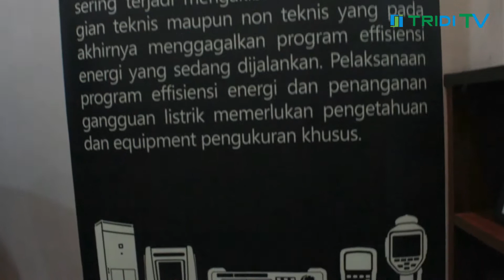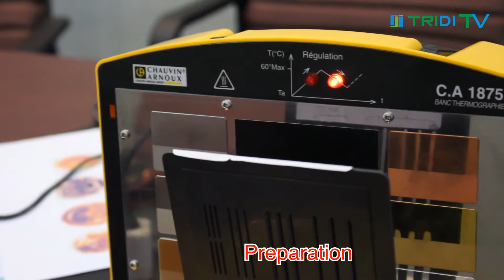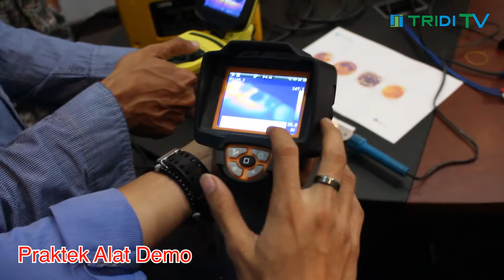Training Electrical Thermography